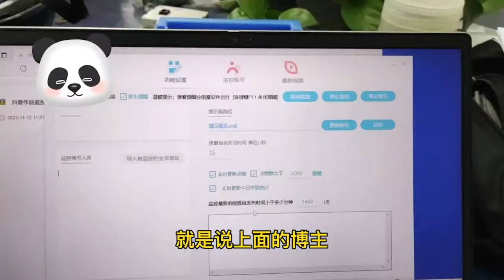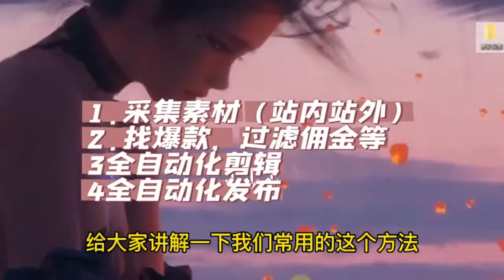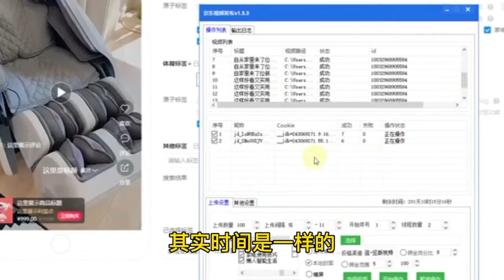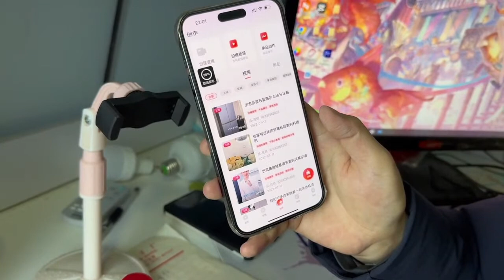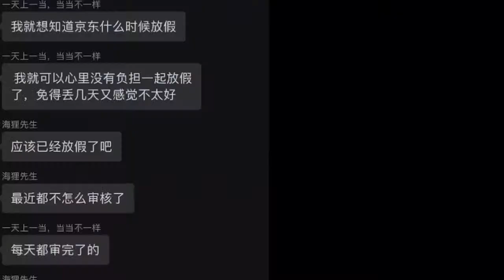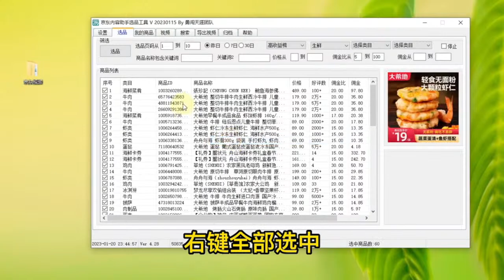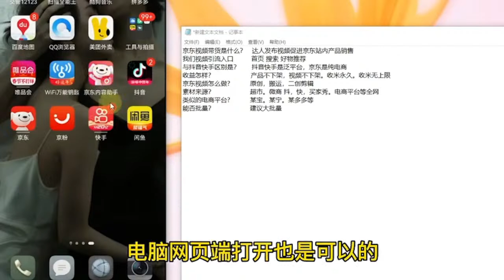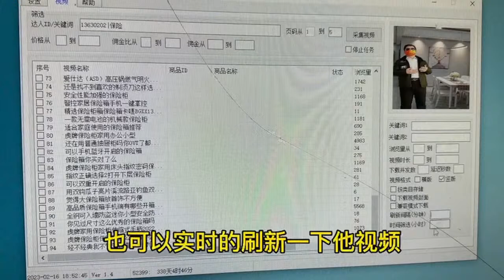Chuang Chuang | 携帯電話のロック画面をカスタマイズする方法